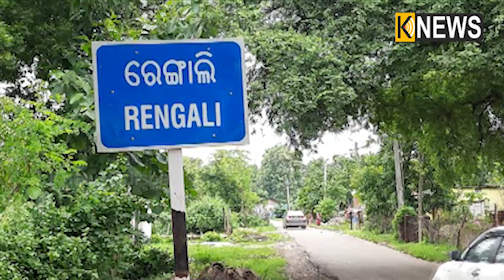୧୫ବର୍ଷ ହେଲାଣି ଆବାସ ଯୋଜନାରେ ଘର ଖଣ୍ଡିଏ ପାଇଁ ଆବେଦନ କରି ଆସୁଛନ୍ତି, ହେଲେ ଏଯାଏ ମିଳିପାରିଲାନି || Knews Odisha